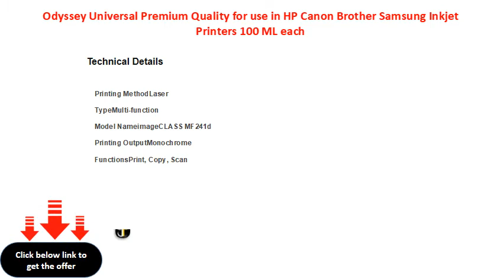Odyssey Universal Premium Quality for use in HP Canon Brother Samsung Inkjet Printers 100 ML each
Odyssey Universal Premium Quality for use in HP/ Canon/ Brother/ Samsung Inkjet Printers 100 ML each x 4 CMYK Bottles Tri-Color Ink Cartridge
Cartridge Type: Ink Cartridge
Color: Multicolor